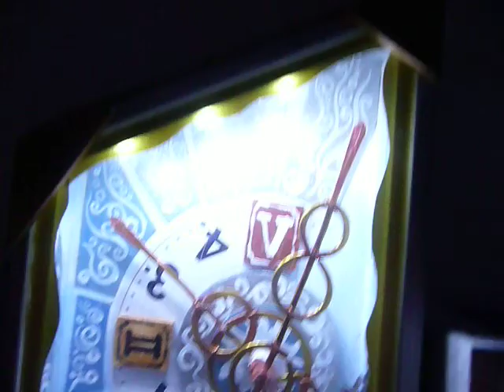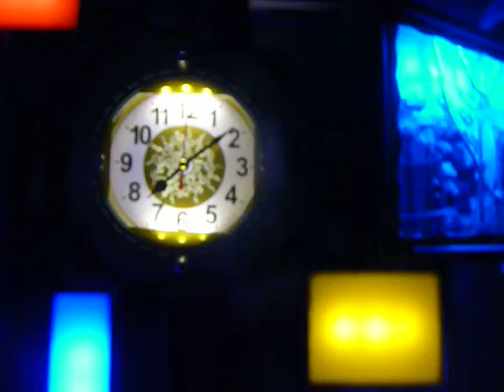Вселенский фестиваль в Витебске 2013 - порталы в Миры от Димы Космического Сухинина